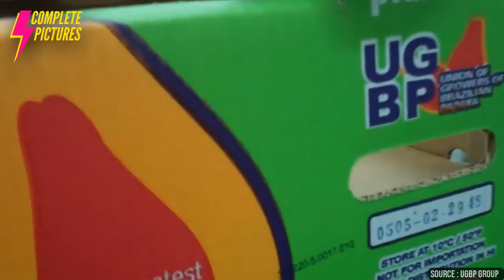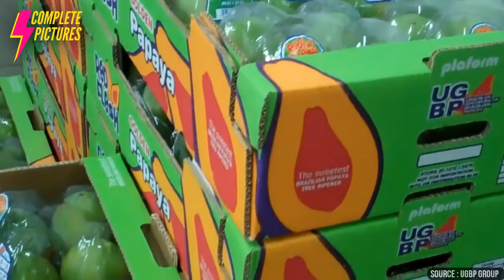Modern Papaya Agriculture Papaya Farming & Papaya Harvesting Papaya Cultivation Technology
Credit:  UGBP Papaya, Skybury Papaya Family,Canal Propapaya

How to Harvest Papaya A papaya plant will mature in six to nine months if you live in a warm region but may take up to 11 months in cooler areas. Once the plant is mature, it will flower in early spring and can produce as many as 100 fruits in summer or fall. While most species of papaya produce fruit that are yellow, others ripen into orange or red. All of them first go through an immature “green” phase, during which they are known as green papayas. Papaya harvest doesn’t ever begin before the moment called “color break,” when the papayas begin to transform from green to the mature color. Keep your eye on the blossom end, which is the first part of the fruit to turn. Papaya Harvesting Methods For home production, it isn’t likely you will need to use any fancy papaya harvesting methods. These are generally only necessary for commercial production. If you are wondering how ripe the fruit should be when you pick it, here are some tips. Those growing for export harvest the fruit before they are 1/4 yellow. However, the fruit flavor is best when the skin is 80 percent colored. Home growers should harvest when the fruit is between 1/2 and 3/4 the mature color. These will be sweeter, since papayas do not increase in sweetness after picking. What is the best papaya harvesting method for home orchards? Yep, its hand picking the fruit. If your tree is small, just stand on the ground. If it is larger, use a ladder. You can use a knife or pruners to make a clean cut.